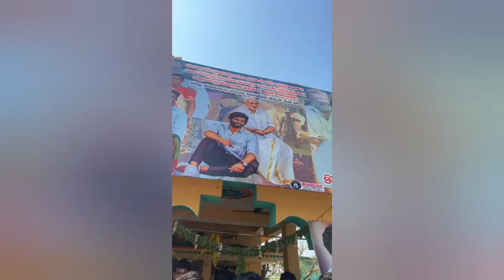పారిపోయాడు అంటూ వచ్చిన న్యూస్ పై స్పందించిన పల్లవి ప్రశాంత్